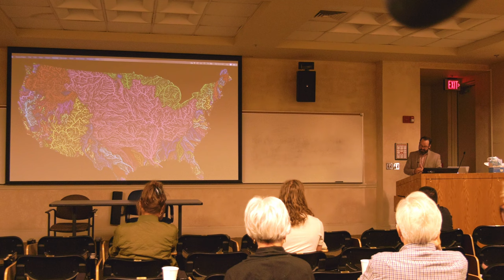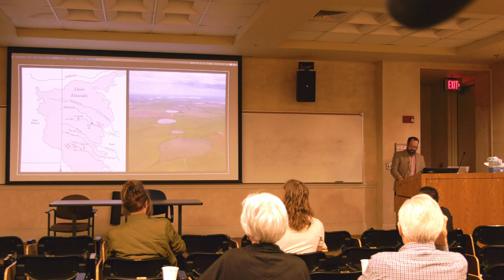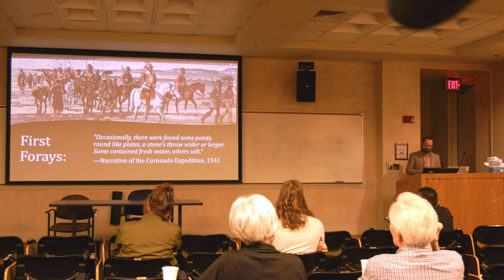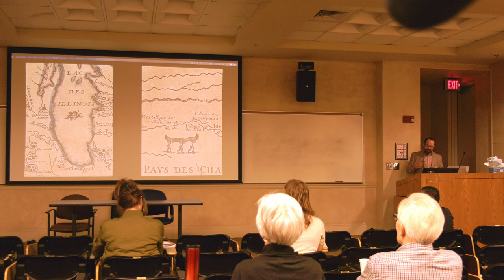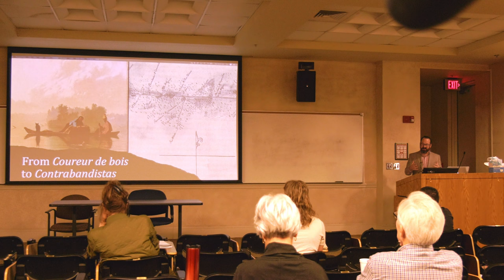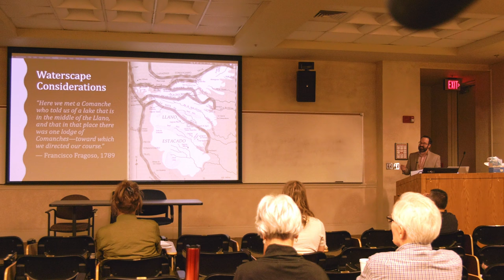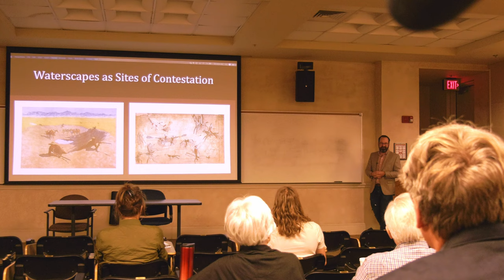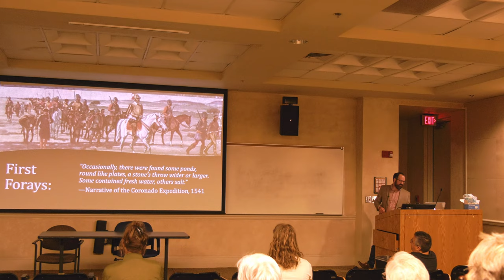John William Nelson Speaks, Perspectives on Water on the Llano Estacado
John William Nelson (Assistant Professor, History
Department, Texas Tech University), “Water Diplomacy: Cross-Cultural
Encounters on the High Plains during the Era of Early Contact”